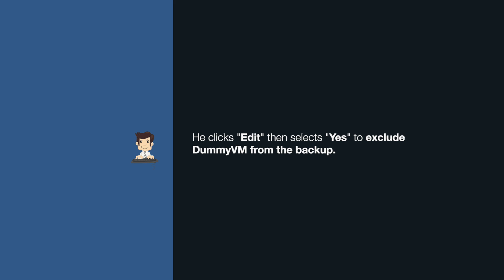IBM Spectrum Protect for VE - exclude a VM from backup - demo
This demo walks a VMware admin through how to use the vSphere Web Client to exclude a VM from being backed up by IBM Spectrum Protect (TSM) for Virtual Environments (VE).